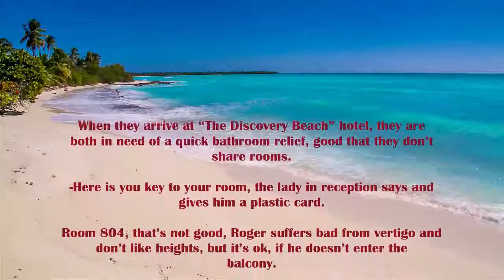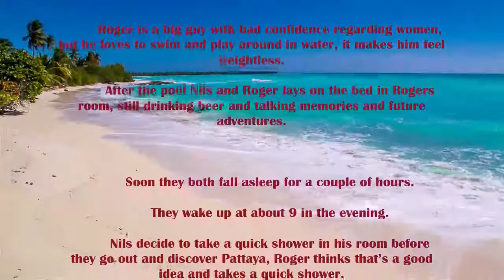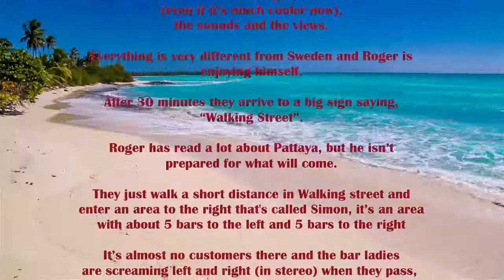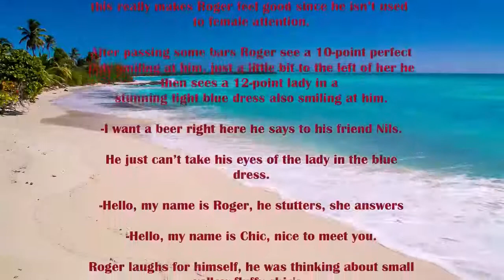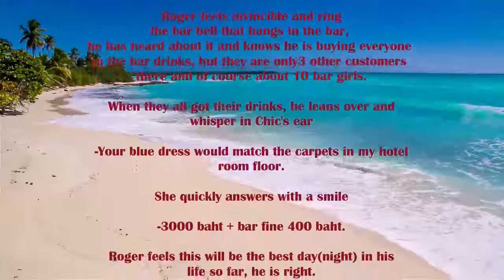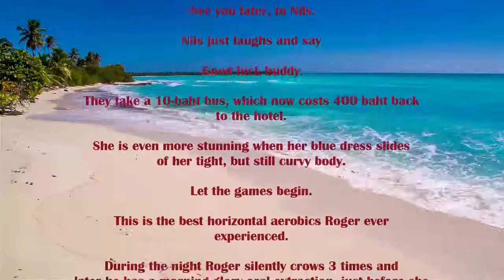Fallen Angel Episode: 2 (Arrival at Pattaya)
A fictional lovestory about a Swedish man traveling to Thailand (in the fall of 2015) in hope for love.